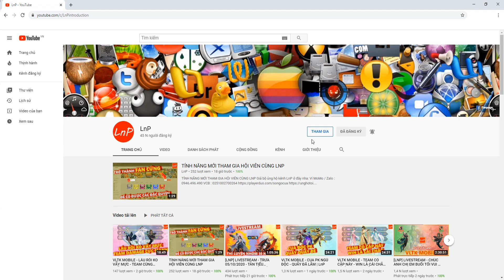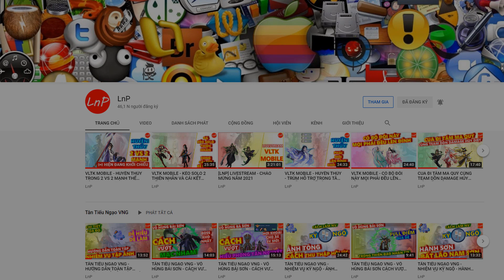VÕ LÂM 1 MOBILE - ĐÂY LÀ VIDEO CHIA SẺ CÁCH XÂY DỰNG ĐƯỜNG MÔN CỬU CUNG | LnP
VÕ LÂM 1 MOBILE - PHÂN TÍCH VÀ GỢI Ý CÁCH XÂY DỰNG KỸ NĂNG - TIỀM NĂNG VÀ BÍ KÍP CHO ĐƯỜNG MÔN CỬU CUNG | LnP